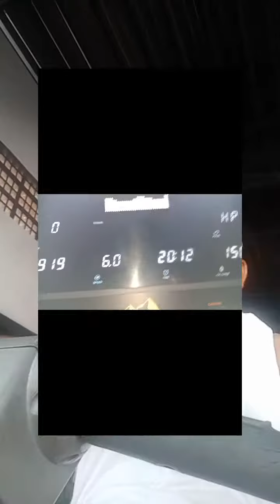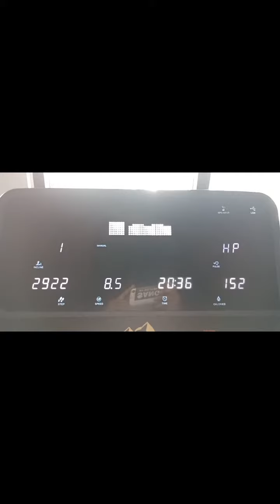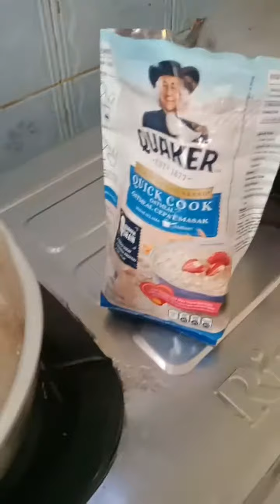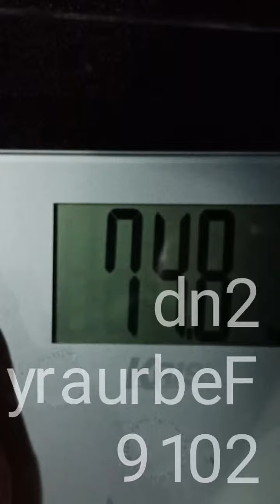Lari Marathon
Tiada hari tanpa olah raga